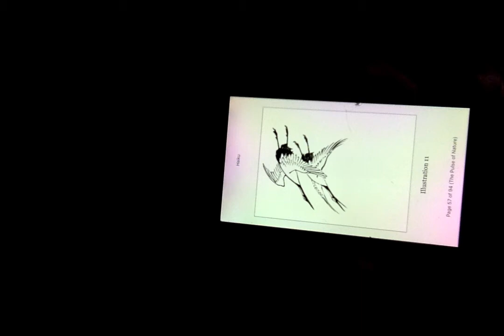Haiku Stephen Addiss part 6 on 6 23 18 at 8 10 AM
Haiku an anthology of Japanese Poems by Stephen Addiss and Fumiko Yamamoto and Akira Yamamoto The Pulse of Nature read by David Smith NYC dvdsmth vaapaaran twav1d davidsmith208/wixsite.com tess hi shire Koyo Taigi Basho Seibi Issa sogi buson ransetsu kijo santoka